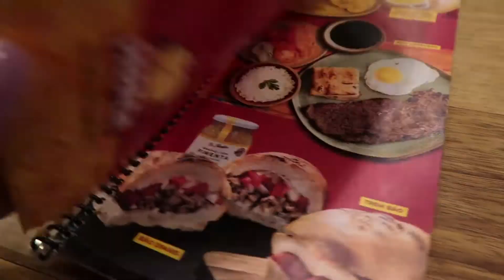VOLTANDO PARA NOSSA CASINHA!